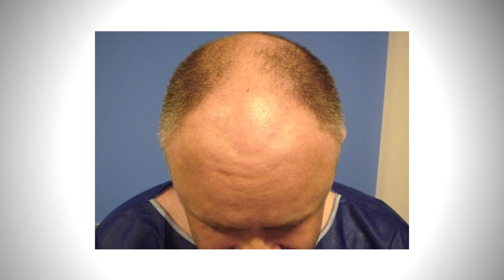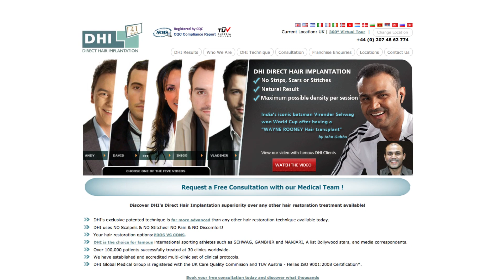DHI Hair Transplant - Before & After at Tracey Bell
A leader in the field of Hair Transplants, the only DHI Hair Transplant Platinum Practitioner outside London Tracey Bell conducts the DHI Hair Transplant procedure in a luxurious Clinic in the bustling heart of Liverpool.  This video will show you some hair transplant Before & Afters as well as some patient reviews to help you decide if this is the right hair transplant procedure for you.

With stars such as Louis Walsh, Wayne Rooney, James Nesbitt, Jason Garner and Brenden Fraser opting for hair transplants it really is the time to fulfill your wishes.

To find out more about hair transplants follow a link, leave a comment or leave a video response asking about a hair transplant.